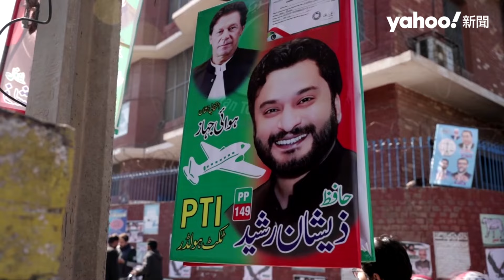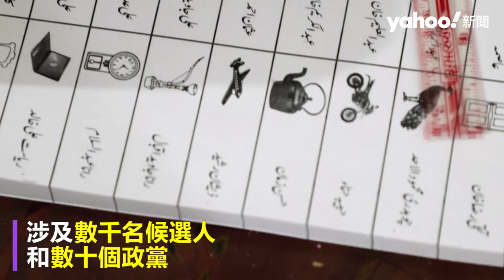巴基斯坦大選落幕 逾40%選民不識字 選票印「椅子、紅綠燈」等圖像便民｜Yahoo Hong Kong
南亞國家巴基斯坦大選近日落幕，雖歷經一周的戲劇性發展，最終現任總理夏立夫（Shehbaz Sharif）有望持續掌權，其「巴基斯坦穆斯林聯盟夏立夫派」（PML-N）和「巴基斯坦人民黨」（PPP）也確定共組聯合政府。投票過程中，該國選票受到外媒關注，除了候選人名字，更重要的是各種生動圖像，如椅子、起重機、紅綠燈、羽毛球等，讓民眾能夠清楚識別。
巴基斯坦人口達2.41億，超過40%是文盲，農村地區的識字率約50%。且選舉過程複雜，涉及數千名候選人和數十個政黨，本次選票上共有150個圖像代表不同政黨，另外還有174個圖像給獨立候選人，如PML-N以老虎為代表，意義重大。
如今遭監禁的前總理伊姆蘭汗（Imran Khan）領導的巴基斯坦正義運動黨（PTI），被裁定因沒有舉行黨內初選，不能使用原有的「板球棒」圖像，而其代表伊姆蘭汗為前板球國手，引發不小波瀾，PTI的候選人最終也只能以獨立身分參選。